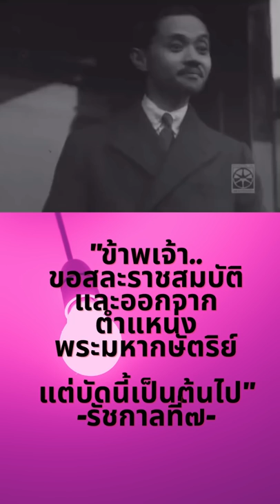รัชกาลที่7.ep10ทรงสละราชสมบัติ รัชกาลที่7 ประวัติศาสตร์ ราชวงศ์จักรี#2475#สถาบัน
พระราชประวัติรัชกาลที่ 7
พระราชประวัติพระบาทสมเด็จพระปกเกล้าเจ้าอยู่หัวก่อนการเสด็จขึ้นครองราชสมบัติ
พระบาทสมเด็จพระปกเกล้าเจ้าอยู่หัว พระมหากษัตริย์รัชกาลที่ ๗ แห่งพระบรมราชจักรีวงศ์เป็นพระราชโอรสในพระบาทสมเด็จพระจุลจอมเกล้าเจ้าอยู่หัว กับสมเด็จพระศรีพัชรินทรา บรมราชินีนาถ พระนามเดิมว่า สมเด็จพระเจ้าลูกยาเธอ เจ้าฟ้าประชาธิปกศักดิเดชน์ ทรงพระราชสมภพเมื่อวันพุธที่ ๘ พฤศจิกายน พ.ศ. ๒๔๓๖ ต่อมาในพ.ศ. ๒๔๔๘ พระบรมชนกนาถโปรดเกล้าฯสถาปนาเป็น สมเด็จพระเจ้าลูกยาเธอ เจ้าฟ้าประชาธิปกศักดิเดชน์ กรมขุนศุโขทัยธรรมราชา เมื่อทรงพระเยาว์ทรงได้รับการศึกษาเบื้องต้นอันสมควรแก่ขัตติยบรมราชกุมารแล้ว เมื่อพระชนมายุ ๑๒ พรรษาหลังจากโสกันต์แล้วได้ทรงเสด็จไปศึกษาวิชาการ ณ ประเทศอังกฤษ ที่วิทยาลัยอีตัน และต่อมาในพ.ศ. ๒๔๕๖ ทรงสำเร็จการศึกษาวิชาทหารปืนใหญ่ม้าจากโรงเรียนนายร้อยเมืองวูลิช ประเทศอังกฤษ แล้วเสด็จไปประจำกรมทหารปืนใหญ่ม้าอังกฤษ ณ เมืองออลเดอชอต เพื่อทรงศึกษาหน้าที่นายทหาร แต่เนื่องจากภาวะสงครามโลกครั้งที่ ๑ พ.ศ. ๒๔๕๗ พระบาทสมเด็จพระมงกุฎเกล้าเจ้าอยู่หัว รัชกาลที่ ๖ จึงโปรดเกล้าฯให้เสด็จนิวัตประเทศไทย
พศ. ๒๔๕๘ โปรดเกล้าฯให้ทรงรับราชการตำแหน่งนายทหารคนสนิทของจอมพล สมเด็จพระอนุชาธิราช เจ้าฟ้าจักรพงษ์ภูวนาถฯ กรมหลวงพิษณุโลกประชานาถ เสนาธิการทหารบกและทรงเจริญก้าวหน้าในหน้าที่ราชการตามลำดับ
พ.ศ. ๒๔๖๐ ทรงผนวช ณ พระอุโบสถวัดพระศรีรัตนศาสดาราม และเสด็จไปประทับจำพรรษา ณ วัดบวรนิเวศเป็นเวลา ๑ พรรษา
พ.ศ. ๒๔๖๑ พระองค์ทรงขอพระราชทานพระบรมราชาอนุญาตอภิเษกสมรสกับหม่อมเจ้าหญิงรำไพพรรณี สวัสดิวัตน์

และในระหว่างปีพ.ศ. ๒๔๖๓-๒๔๖๗ ได้เสด็จไปศึกษาวิชาทหารบกที่โรงเรียนเสนาธิการทหารบกของประเทศฝรั่งเศส ต่อมาในปี๒๔๖๘ ทรงได้รับการสถาปนาเลื่อนพระอิสริยยศเป็นสมเด็จพระเจ้าน้องยาเธอ เจ้าฟ้าประชาธิปกศักดิเดชน์ กรมหลวงสุโขทัยธรรมราชาได้ไม่ถึงเดือน พระบาทสมเด็จพระมงกุฏเกล้าเจ้าอยู่หัวเสด็จสวรรคตในวันที่ ๒๖ พฤศจิกายน พ.ศ. ๒๔๖๘ บรรดาพระบรมวงศานุวงศ์ชั้นผู้ใหญ่และเหล่าเสนาบดีพร้อมกันกราบบังคมทูลเชิญสมเด็จพระเจ้าน้องยาเธอ เจ้าฟ้าประชาธิปกศักดิเดชน์ กรมหลวงสุโขทัยธรรมราชา เสด็จขึ้นครองราชย์สมบัติสืบราชสันตติวงศ์เป็นพระมหากษัตริย์รัชกาลที่ ๗ พระนามว่า พระบาทสมเด็จพระปกเกล้าเจ้าอยู่หัว
ทรงอภิเษกสมรส
รงอภิเษกสมรส กับหม่อมเจ้าหญิงรำไพพรรณี สวัสดิวัตน์ เมื่อวันที่ 26 สิงหาคม พุทธศักราช 2461 ณ พระที่นั่งวโรภาสพิมาน พระราชวังบางประอิน ในวโรกาสนี้ สมเด็จพระศรีพัชรินทรา บรมราชชนนี โปรดเกล้าฯ ให้สร้างวังสุโขทัย พระราชทานเป็นเรือนหอ
พระบาทสมเด็จพระปกเกล้าเจ้าอยู่หัว ทรงอภิเษกสมรส กับหม่อมเจ้าหญิงรำไพพรรณี พระราชธิดาใน พระบาทสมเด็จพระเจ้าบรมวงศ์เธอ กรมพระสวัสดิ- วัดนวิสิษฐ์ ณ พระที่นั่งวโรภาษพิมาน พระราชวัง บางปะอิน เมื่อวันที่ ๒๖ สิงหาคม พ.ศ. ๒๔๖๑
ทรงครองราชย์
เมื่อวันที่ 25 กุมภาพันธ์ พุทธศักราช 2468 ทรงประกอบพระราชพิธีบรมราชาภิเษก ขึ้นเป็น " พระมหากษัตริย์ รัชกาลที่ 7 แห่งพระบรมราชจักรีวงศ์ "ทรงพระนามว่า "พระบาทสมเด็จ พระปรมินทรมหาประชาธิปก พระปกเกล้าเจ้าอยู่หัว "
ทรงประกอบพระราชกรณียกิจอันเป็นประโยชน์ต่อ ประเทศชาตินานับประการ อาทิ โปรดเกล้าฯ อุปถัมภ์บำรุงกิจการหอสมุดจัดตั้ง พิพิธภัณฑสถาน สำหรับพระนคร และสร้างสะพาน ปฐมบรม ราชานุสรณ์พระนคร (สะพานพระพุทธ ยอดฟ้าฯ) เพื่อเชื่อมฝั่งพระนคร และธนบุรี และ ทรงส่งเสริมการศึกษาของ ชาติหลายประการ คือ ให้ยกเลิกการเก็บเงินศึกษาพลีเร่งรัดการประกาศ พระราชบัญญัติ ประถมศึกษา ทรงเป็นพระมหา กษัตริย์ไทยพระองค์แรก ที่เสด็จพระราชดำเนินไป พระราชทานปริญญา บัตรแก่ผู้สำเร็จการศึกษา ในระดับอุดมศึกษา ในครั้งแรกเมื่อวันที่ 25 ตุลาคม พุทธศักราช 2473 ที่จุฬาลงกรณ์มหาวิทยาลัย
พระบาทสมเด็จพระมงกุฏเกล้าเจ้าอยู่หัวเสด็จสวรรคต ในวันที่ ๒๒ พฤศจิกายน พ.ศ. ๒๔๖๘ พระบรมวงศ์ชั้น ผู้ใหญ่และคณะเสนาบดี ได้กราบบังคมทูลเชิญ พระบาทสมเด็จพระปกเกล้าเจ้าอยู่หัว ขึ้นเสวยราช พระบรมราชพิธีบรมราชาภิเษก เมื่อวันที่ ๒๕ กุมภาพันธ์ พ.ศ. ๒๔๖๘
พระราชทานรัฐธรรมนูญ
เมื่อวันที่ 24 มิถุนายน พุทธศักราช 2475 คณะบุคคลซึ่งเรียกตนเองว่า "คณะราษฎร" ได้ทำการเปลี่ยนแปลงการปกครองด้วยพระ เป็น พระมหากษัตริย์ภายใต้ รัฐธรรมนูญพระองค์แรก ทรงพระราชทานรัฐธรรมนูญแห่งราชอาณาจักร สยาม พุทธศักราช 2475 ซึ่งเป็นรัฐธรรมนูญถาวร ฉบับแรกของไทย เมื่อวันที่ 10 ธันวาคม พุทธศักราช 2475
ทรงสละราชสมบัติ
เมื่อวันที่ 2 มีนาคม พุทธศักราช 2477 พระบาทสมเด็จพระปกเกล้าเจ้าอยู่หัว ทรงสละราชสมบัติ หลังจากทรงครองราชย์ เป็นเวลา 9 ปี 3 เดือน 4 วัน ขณะประทับอยู่ที่บ้าน โนลแครนลี ประเทศอังกฤษ ทั้งนี้เนื่องด้วยความ คิดเห็นที่ขัดแย้งทางการเมืองบางประการ หลังจากนั้นได้ประทับอยู่ที่ประเทศอังกฤษจนกระทั่งสวรรคตเมื่อวันที่ 30 พฤษภาคม พุทธศักราช 2484 ขณะมีพระชนมายุ 48 พรรษา สมเด็จพระนางเจ้ารำไพพรรณี พระบรมราชินี ทรงจัดการถวายพระเพลิงพระบรมศพเป็นการส่วนพระองค์อย่างเรียบง่าย ปราศจากพิธีการใด ๆ ที่สุสานโกลเดอร์ส กรีน (Golders Green)
เคริดตข้อมูลสถาบันพระปกเกล้า